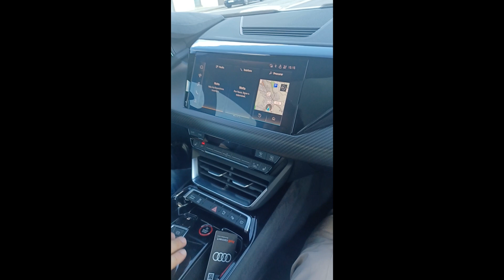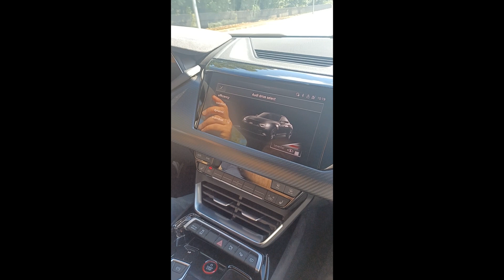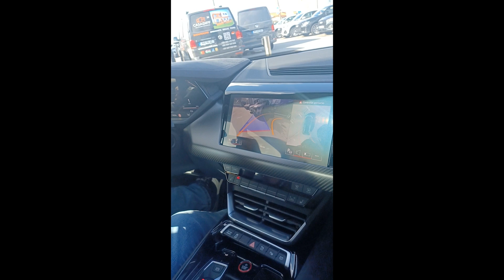Flash Test Drive ao estonteante Audi e-tron GT - uma assombrosa surpresa...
NOTA IMPORTANTE: altamente recomendado ver o vídeo de princípio ao fim, para uma melhor experiência de visualização e a fim de não perderes pitada de mais uma obra do projeto SPUNIQCARS!

Toda a informação sobre o modelo testado e suas versões pode ser encontrada

Espero que o vídeo seja do teu agrado! Todas as opiniões construtivas são bem-vindas neste canal cheio de jovialidade, juventude e desportividade!

Subscrevam o canal e cliquem no sininho de todas as notificações!

Alguma dúvida ou sugestão, por favor contactar através dos seguintes meios:

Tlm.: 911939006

Muito obrigado pela tua preferência!

Respeitosamente, com os melhores cumprimentos
A equipa SPUNIQCARS